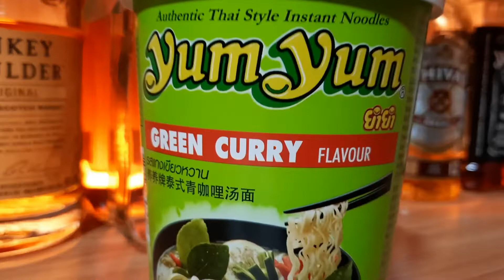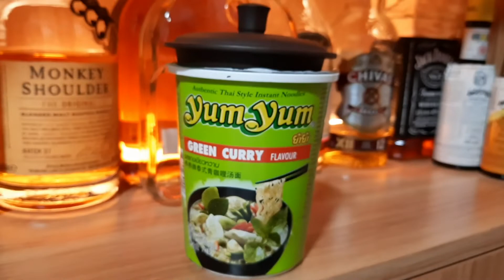Midnight Snack - 馬來西亞館 养养/yum yum 泰式青咖喱味湯麵 杯裝